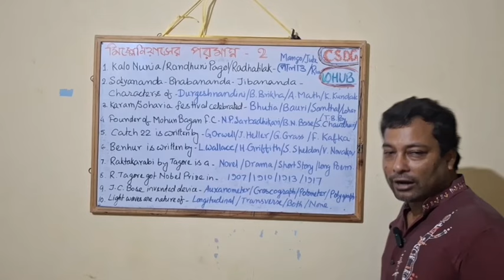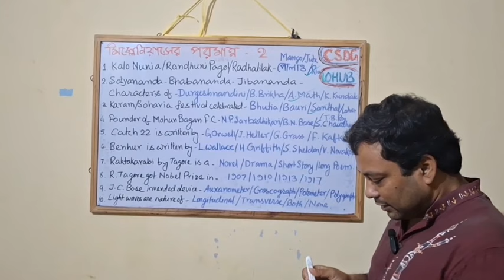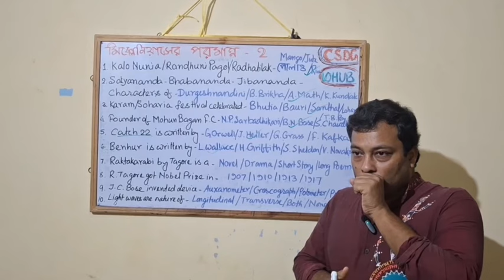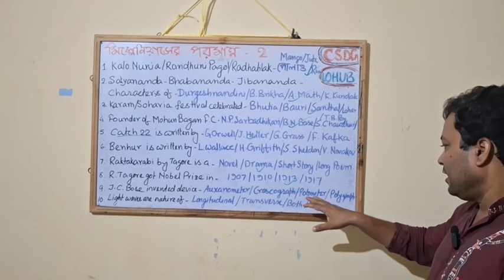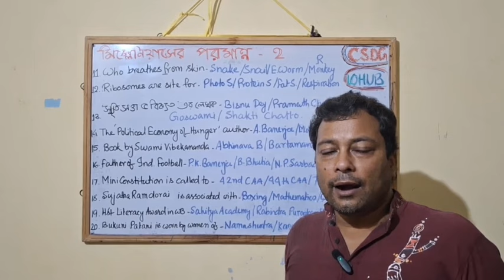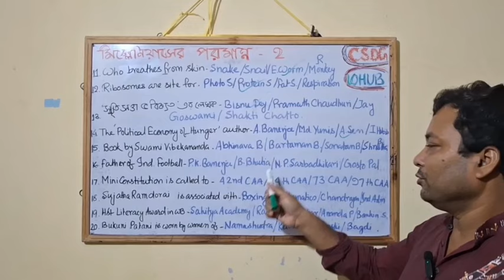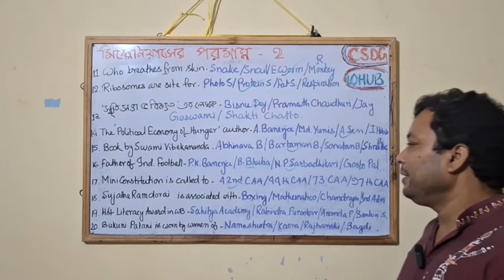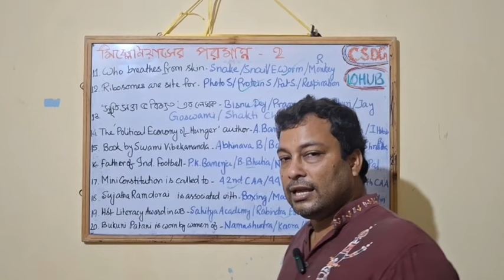Final Tips for PSC Miscellaneous | WBCS | Clerkship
***PSC MISCELLANEOUS Last Minute Preparation | MOST EXPECTED Q&A | PSC Miscellaneous GK Class || PART-1

Our Aim:-

About Motivator:-

Static gk practice set
psc miscellaneous preparation strategy
Miscellaneous last minute suggestion
Wbcs preparation
wbcs preparation for beginners
wbcs mains
Psc clerkship gk class
 Miscellaneous Questions
wbcs prelims
Static gk previous year question
Miscelleneous
Psc miscellaneous class
Static gk for miscellaneous 2024
Psc miscellaneous last minute suggestion
best strategy for miscellaneous
current affairs in bengali
miscellaneous important question
wbpsc miscellaneous exam questions
psc exam gk
wb psc
Miscelleneous Static gk practice set
wbpsc clerkship gk class
bangla gk
psc miscellaneous gk
Static gk tricks in bengali
Wbpsc miscellaneous gk